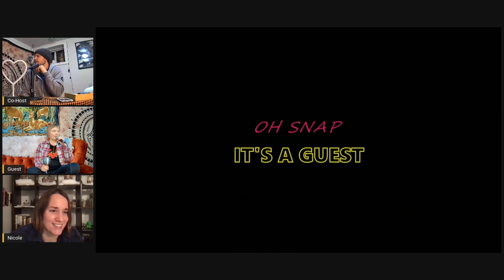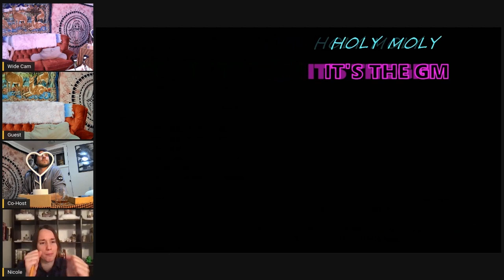Mika Haykowsky (Interview Only)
From episode #10, "The Gay IRA," recorded live on December 15, 2021.